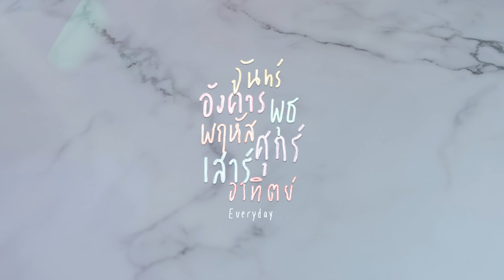จันทร์อังคารพุธพฤหัสศุกร์เสาร์อาทิตย์ | MaxNat | DMD COVER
ฝาก Comment และ Share เพื่อกำลังใจด้วยน้าครับ : )

ฝากพวกเราด้วยนะคร้าบ